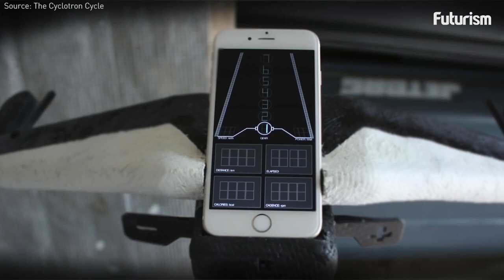A Tron-Inspired Bike That Comes Fully Loaded with Features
The Cyclotron Bike lets you carry your groceries in its wheels.